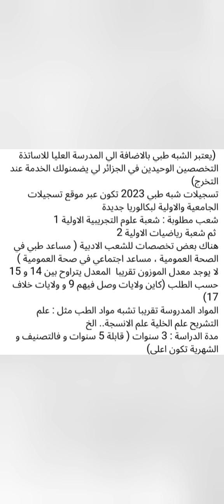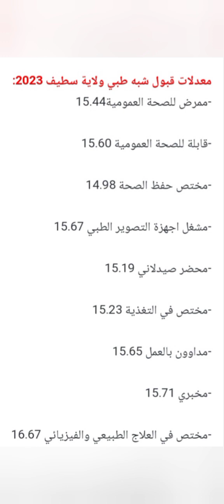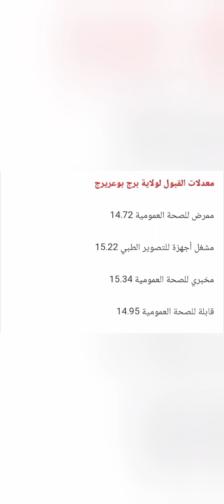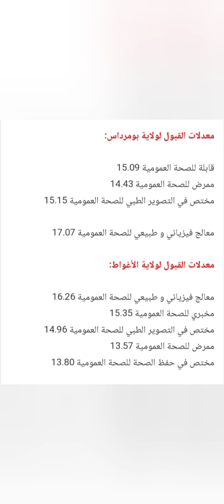كل ما يخص تخصص الشبه طبي للشعب العلمية والادبية معدلات القبول _الفروع _ الراتب الشهري